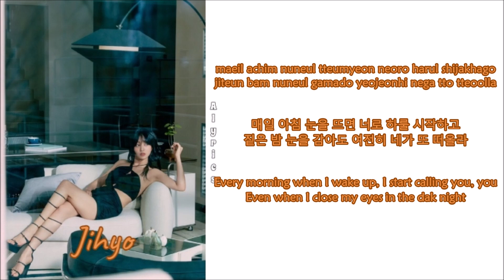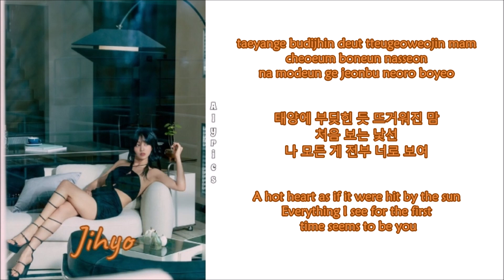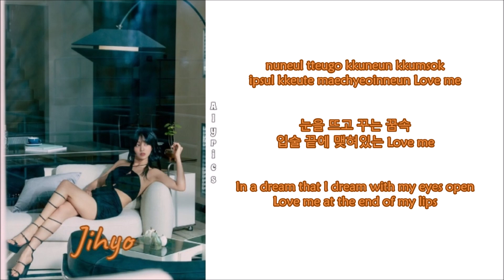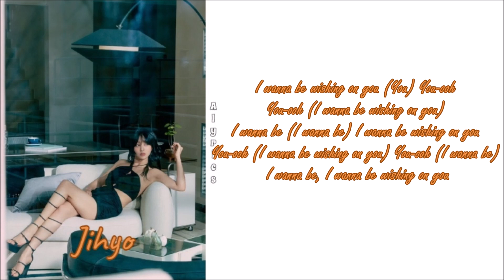JIHYO - Wishing On You (Rom-Han-Eng Lyrics)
Credits
Korean: genie.co.kr
Eng: Genius